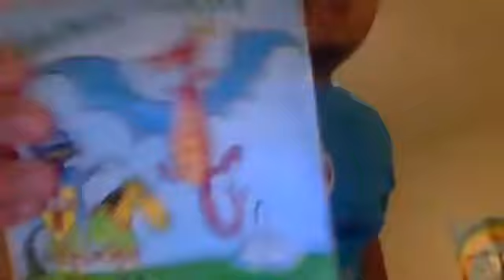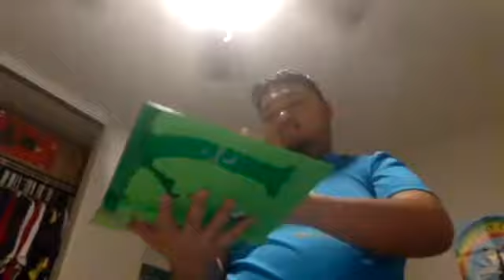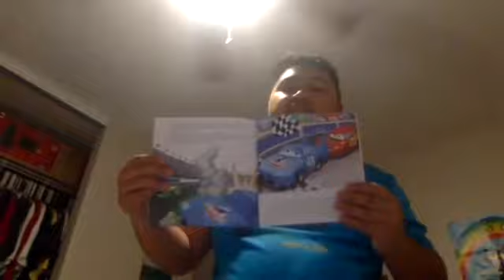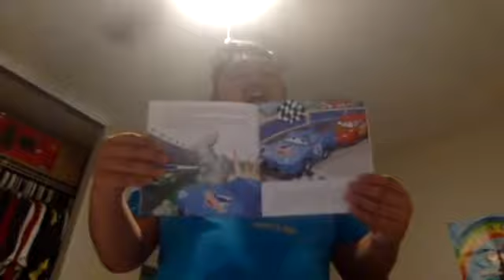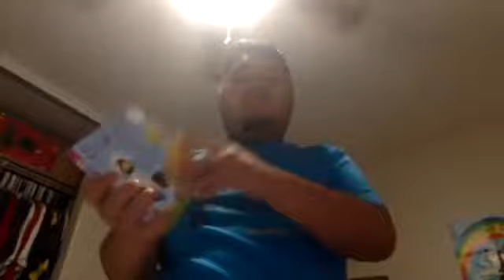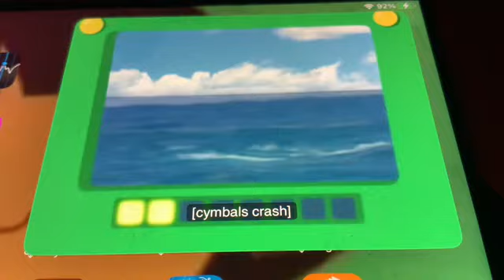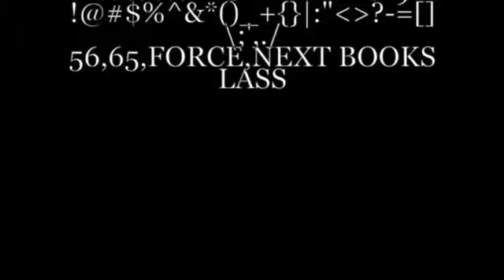NEW Short Kobe and iPad Crew (Wednesday September 6,2023)